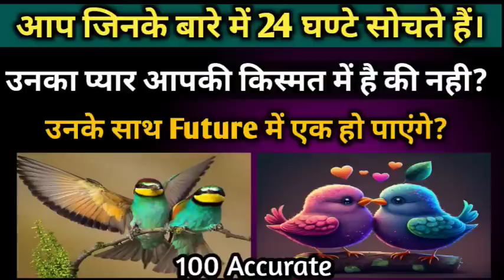🔮चुने एक तस्वीर और जाने क्या आप दोनो future में एक हो पाएंगे?🤔 Tarot card reading Timeless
MYSELF VAISHNAVI,🙏  but it's only the name of my body, and my soul is here to guide you for make you and your peoples life wonderful, by a particular meditation techniques shuits you for your Problems, help you in manifestation, god guidance, heal and clean blockage of astral nerve, heal and Awaken chakras and kundalini, clean and bright aura of astral body ,Let you know and aware about your destiny by tarrot reading and messages from universe for you,.🙏😍

ध्यान की शुरुवात कैसे करें?🙏🤗 4.

If you want to be aware and to be far from future problems and want a channel always get opened for message between you  and god/universe subscribe this channel and click on bell icon , and every time when you eyes suddenly come at any video you watch it carefully for your messages.❤️THANK YOU SO MUCH to all the viewers who Subscribed my channel, like and comment on my videos. Your support and love motivate me so much❤️🙏🙏🙏Love You God Bless You 🙏🤗

2, आपका उनसे क्या रिश्ता है, soulmate twin flame or karmic?